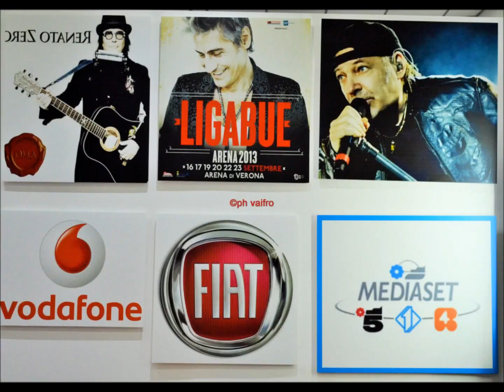ART ON STAGE whit Paolo Pinna - 11 febbraio 2015